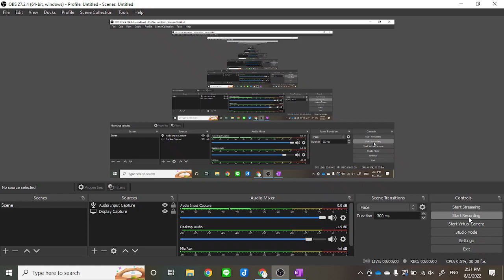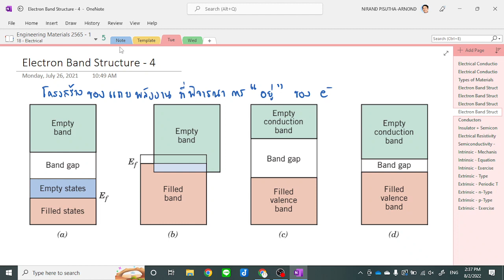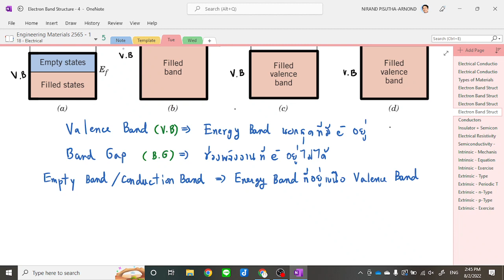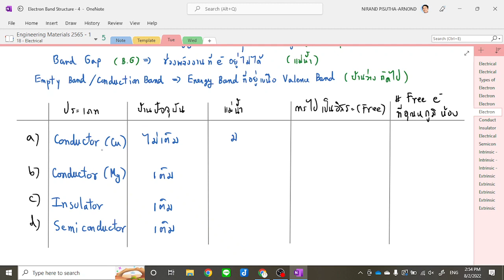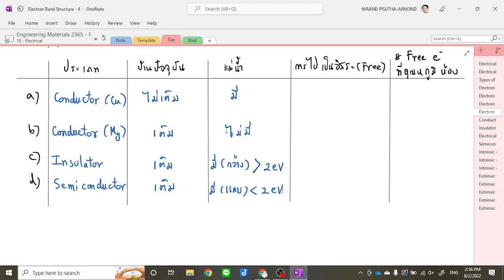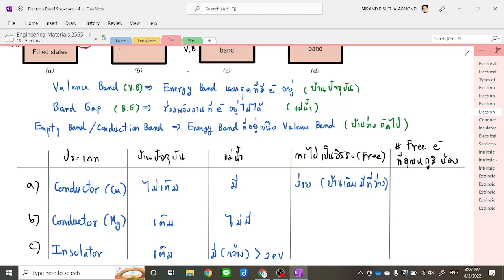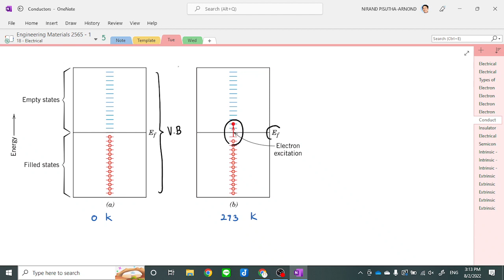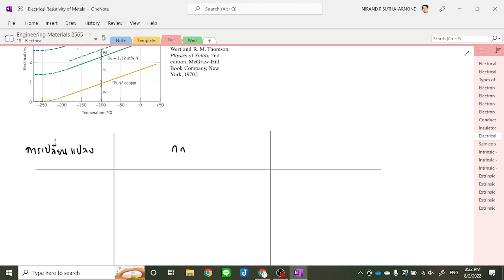Engineering Materials 2565-1 (Sec 001) : Chapter 18 - Electrical Properties Part 2